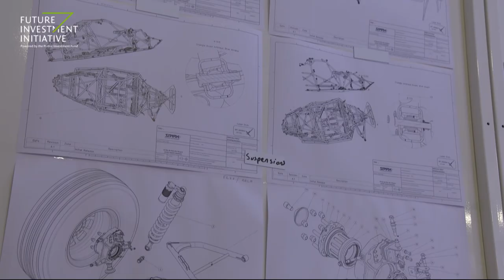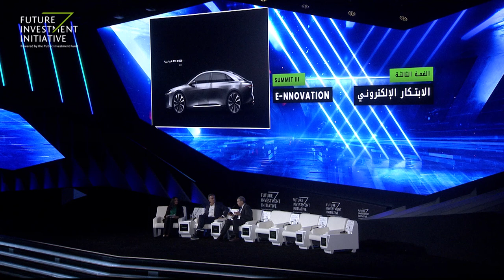E-nnovation with Alejandro Agag, Chairman of Formula-E – Future Investment Initiative 2019 – Day 3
Alejandro Agag, Chairman of Formula-E Holdings Ltd., and Peter Rawlinson, CEO & CTO of Lucid Motors, discussed E-nnovation at FII2019.